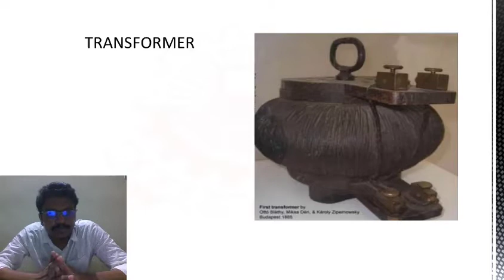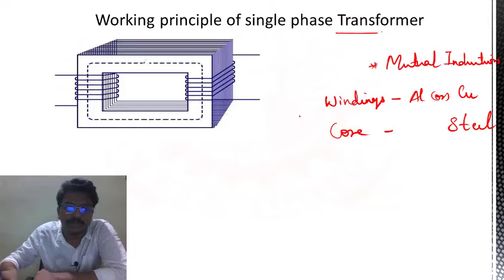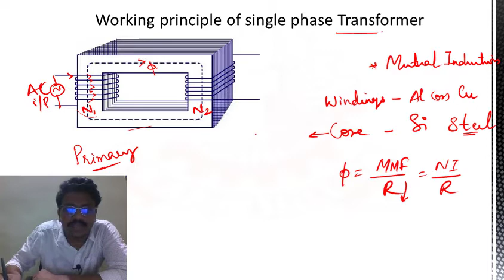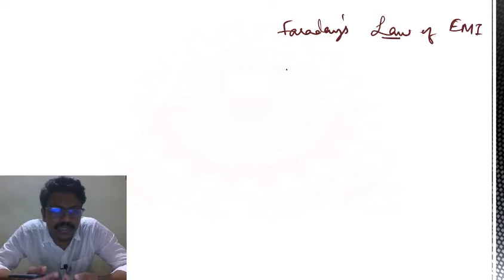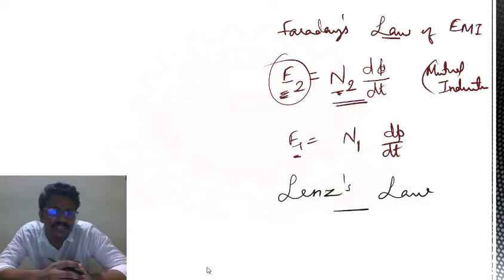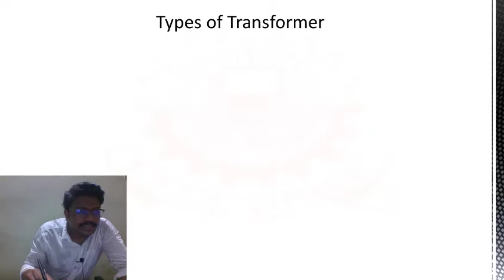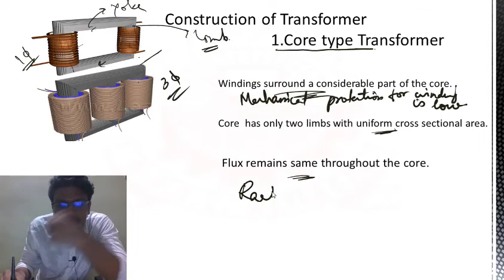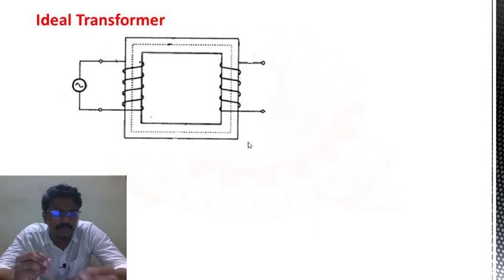S5_EEE_IM(5031)_Part 1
TOPIC: Working principle & construction of single phase transformer

Happy Learning!!